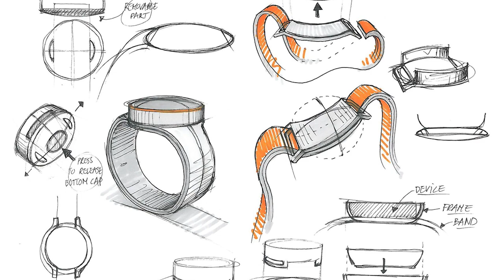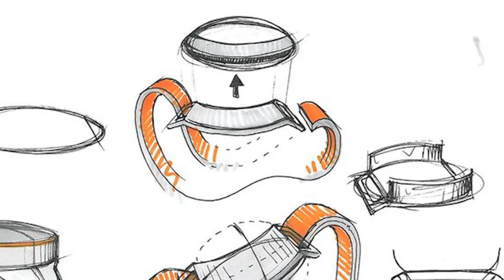OnePlus ला रहा है जबर्दस्त Fitness Band, Features और Price की खूब हो रही चर्चा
OnePlus is bringing tremendous fitness band, discussion about features and price

If you are thinking of focusing on fitness this year, then this news is of your meaning. Smartphone maker Chinese company OnePlus is going to launch a new fitness band in the market very soon. Let's know the great features of the new band ...

The news of the new fitness band launch of OnePlus has been leaked recently. According to tech site telecomtalk, the new Fintess band has been spotted on Twitter. It is being told that AMOLED Display will be given in this new fitness band. The screen of the band will be colorful.

According to the information received, the battery life of the new OnePlus fitness band will be amazing. Once charged, the battery of the fitness band will run for 14 days.

Experts say that many such sports mods have been added to the new fitness band, which have not been seen in any band before. For example, while doing yoga or playing cricket, you can track your calorie count.

According to reports, the new fitness band of OnePlus can look like Mi Band. According to the report of Android Central, the new fitness band of OnePlus can be priced at $ 40 (about Rs 2,900). However, this has not been officially confirmed.